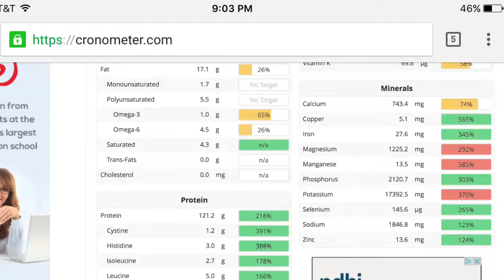NEW YEARS RAW-SOLUTION DAY 4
Somewhat Raw Day 4.